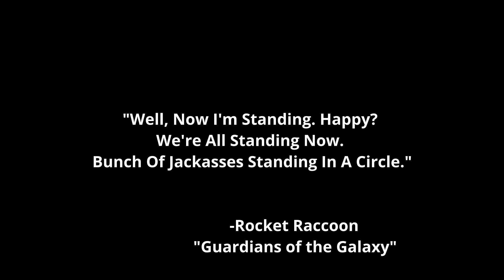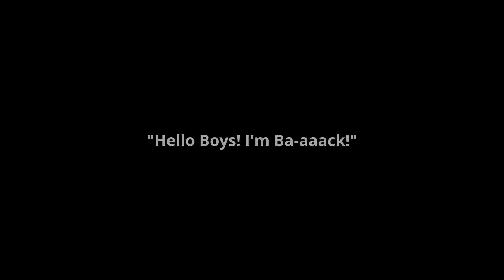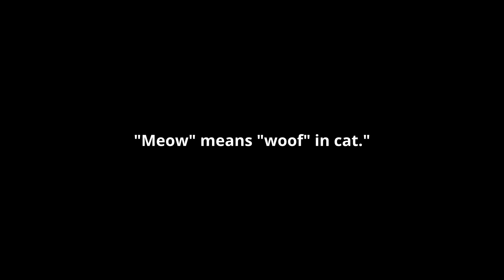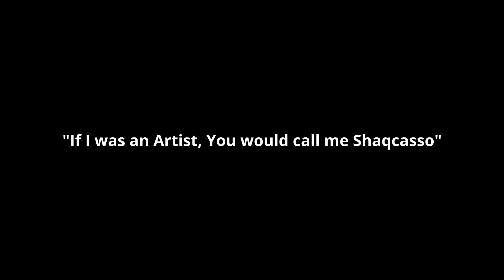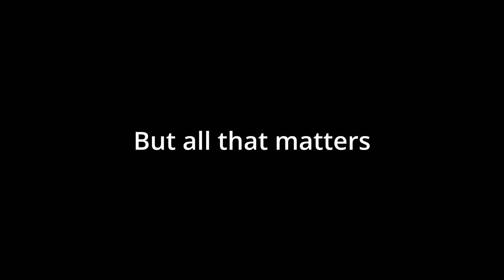Guardian of the Skyway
Mouth has decided that nobody is to cross the Ripton Skyway as the squad attempts to enforce their will on the inhabitants of Eastern Deston